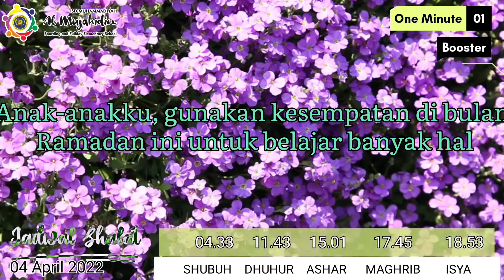One Minute Booster || Menjadi lebih baik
OMBOSS